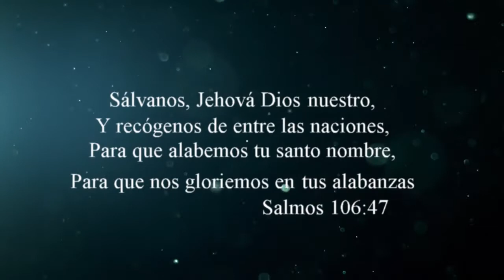Invitado especial Alex Tercero y Pastor Rudy Gallegos en Rocky Mount NC.